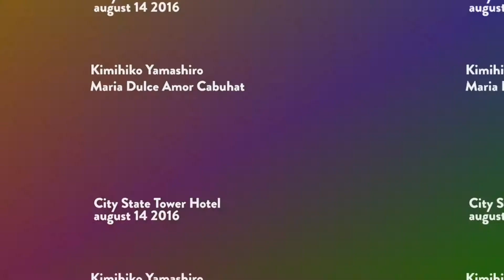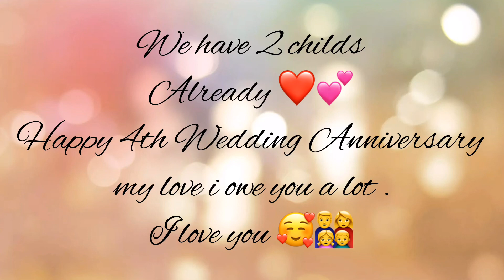JAPANESE & FILIPINA WEDDING | OUR FAMILY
DAHIL NA CORRUPT ANG FILM KO NG
WEDDING ANNIVERSARY DATE NAMIN ITO NA LANG ANG ISHASHARE KO
PO SA INYO ..

4th Wedding Anniversary ..
I would like to share with you guys our simple but happy wedding day ..
our most memorable moment in our life ..
i hope you enjoy watching it .
Let's be friends . and connected lablab ..

I HOPE TO SEE YOU GUYS TO OUR NEXT VLOG ..